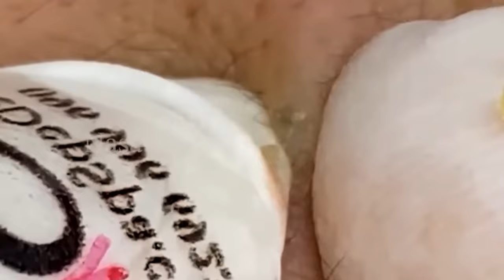سر حل المشاكل 168